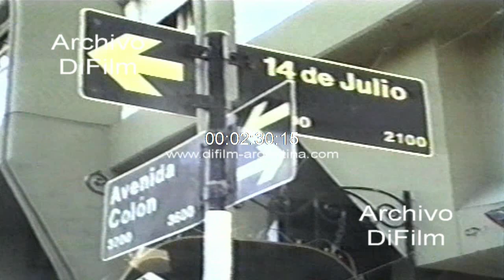DiFilm - Restaurante Francfort aniversario muerte de Alberto Olmedo 1992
Mar Del Plata: Aniversario de la muerte de Alberto Olmedo (5/3/88). Reportaje al dueño del restaurante Francfort, ubicado en la avenida Colon y 14 de Julio, donde habla de la última cena que compartió Alberto Olmedo Fachada junto a tres amigos. Imágenes frente del restaurante. Imágenes frente del edificio Maral 39 donde vivía Alberto Olmedo.
Fecha: 4/3/1992
Duración: 3 minutos 33 segundos
Código del film: BC-1653